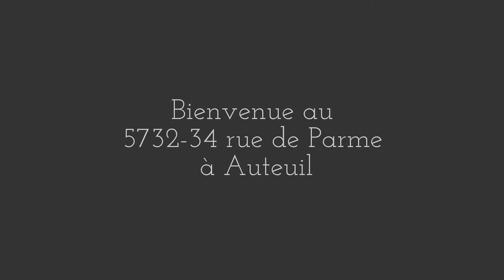5732-34 de Parme, Auteuil